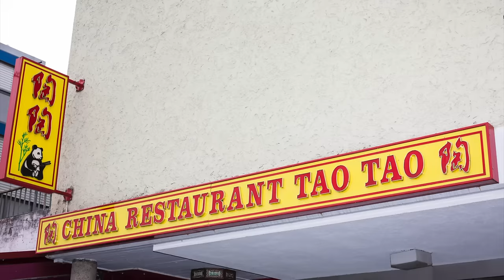Jeans for Jesus - Wosch no chli blibä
Das offizielle Musikvideo zu “Wosch no chli blibä” aus dem Album “P R O”.

Credits:
Video by Alex Anderfuhren & Bielo Vasquez

Special Thanks:
Makeup: Rehana Borges
Support: Basil Oberli

Lyrics:
chasch guet aleini si?
ws interessiert di?
gits viu lüt
wode würk gärn hesch?

weli sachä bruchsch?
tuesch du bätä?
ws isch ds schlimmschte
wo dr je isch passiert?

chum mir lade au i
mir choche guet.
dräiä uf u
mir trinke zviu
mir zie zämä los
d zähn knirschä
si lö üs inä

oh füu di frei

wenn verlürsch dr gloube?
würdi merkä wed lügsch?
wirsch bi öperem närvös
wed sä gsesch?

hesch du gärn polizei?
schaffisch gärn?
fingschs aube o easy
wes grusig isch duss?
mir choche guet.
dräiä uf u
mir trinke zviu

wenn hesch zletsch mau mit öperem gschlafe?
isches schön gsi? bisch aube starch gnue?
u dini eutere si diä no zämä?
säg beröisch viu? issisch du tier?

hesch du aube schnäu äs schlächts gwüsse?
vrliersch d fassig? wo fingschsä wider?

passä mir zunenang? bisch glücklech?
wirds mau es glück si? wosch no chli blibä?

hie bisch daheim